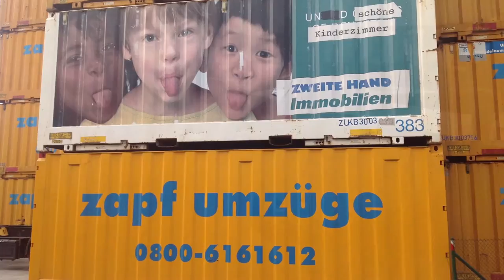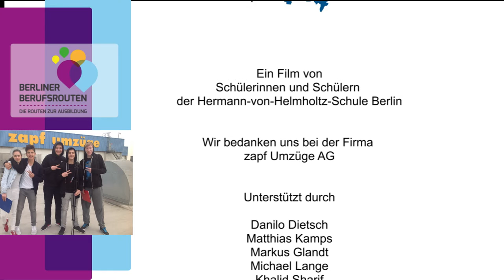Fachkraft für Möbel-, Küchen- und Umzugsservice Slideshow